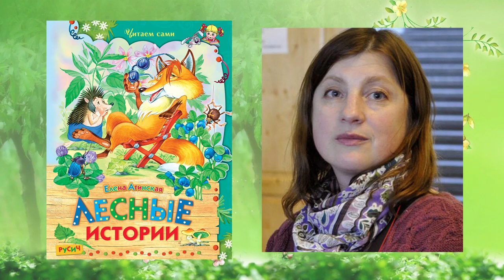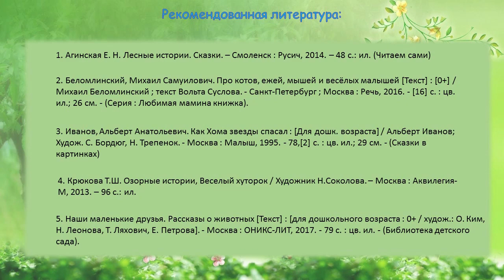Елена Агинская «Лесные истории»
Детская библиотека № 9 округа Майская горка предлагает послушать поучительные сказки о дружбе и взаимопомощи.